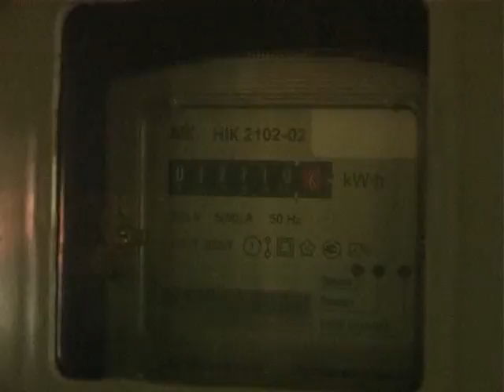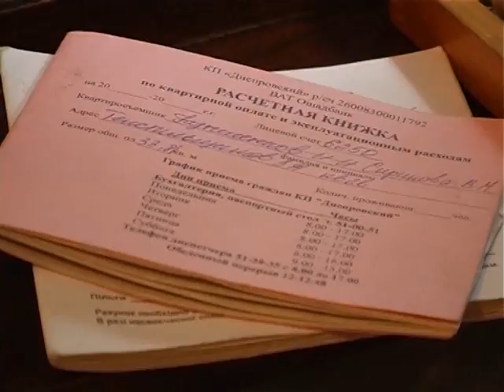Сюжет В Мангер и А Кучеренко встреча с жителями